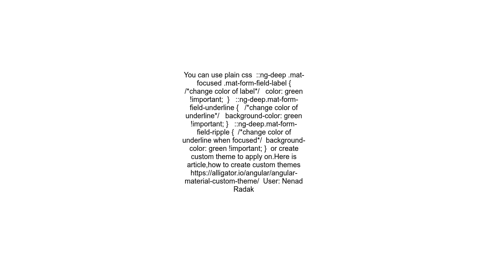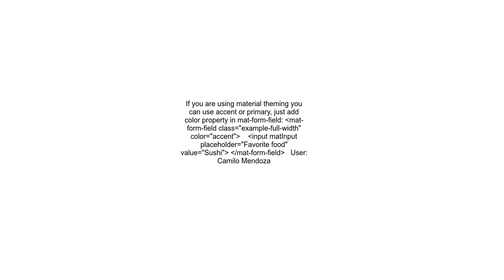Change color of matInput